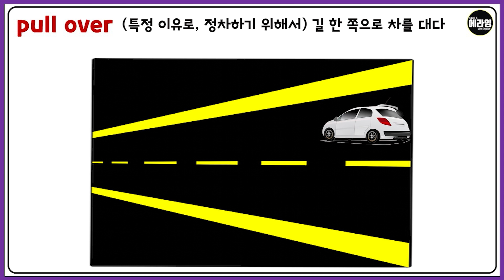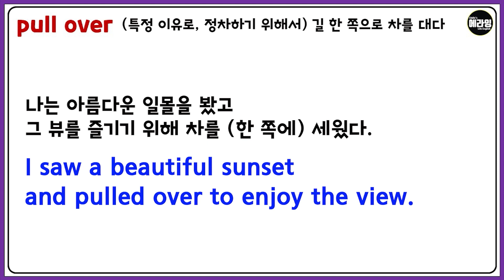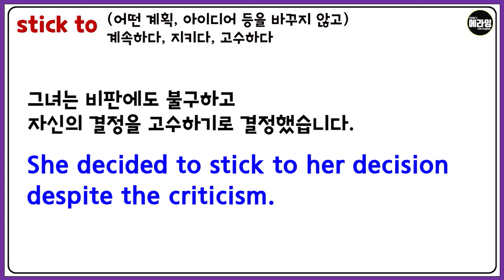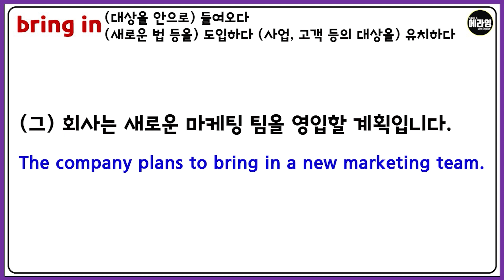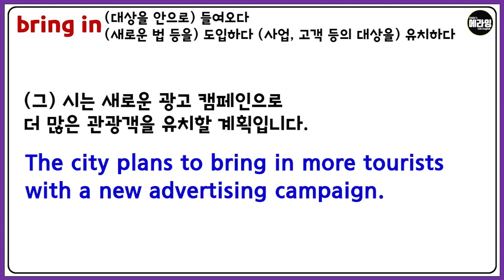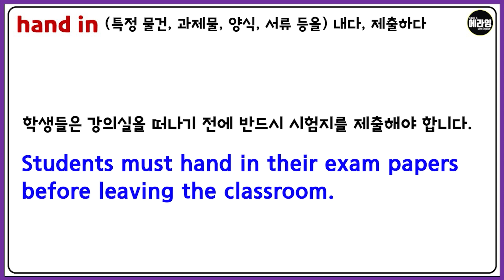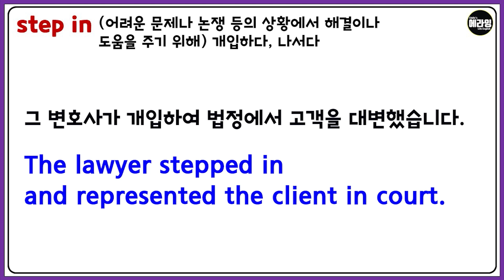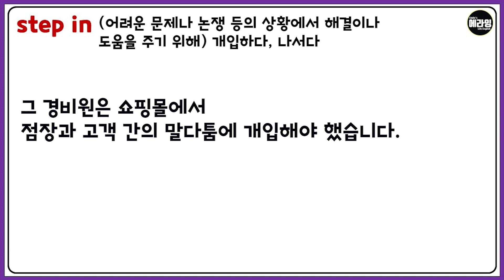자주쓰는 구동사 5개 그림으로 이해하고 75개 예문으로 연습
구동사 끝장연습 46-50편 총정리 영상입니다.
처음 접하시는 분들은 구동사의 원리를 그림으로 쉽게
이해해 보시고, 이미 확인하신 분들은
예문들 다시 복습하면서 각 구동사들에 더욱 익숙해지시기 바랍니다.

이번영상도 함께 연습해 주시는 모든 분들께